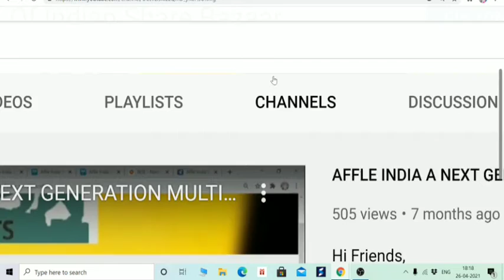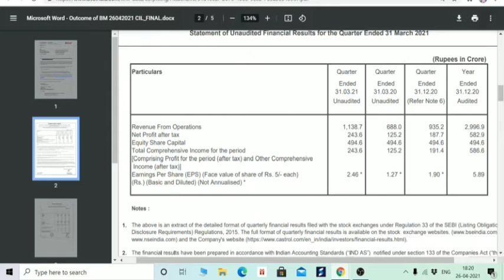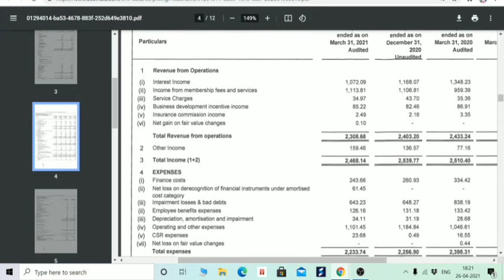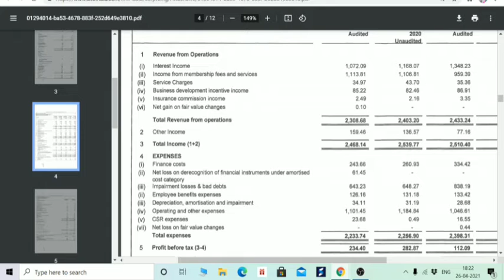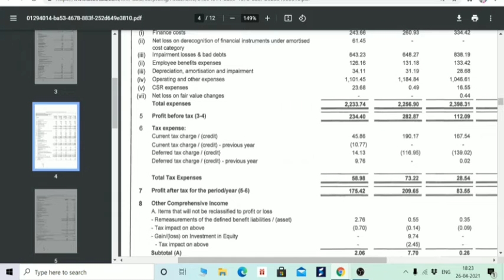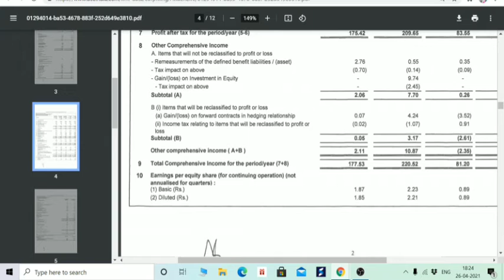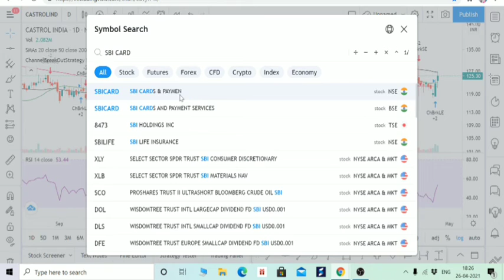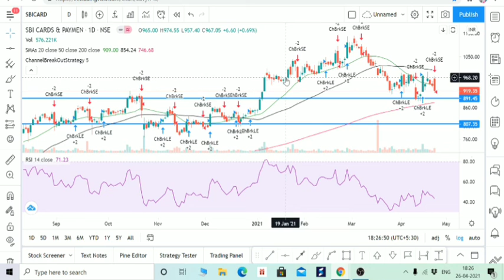CASTROL INDIA and SBI CARD Q4 RESULT, BE READY FOR SBI CARD SHARE PRICE FALL